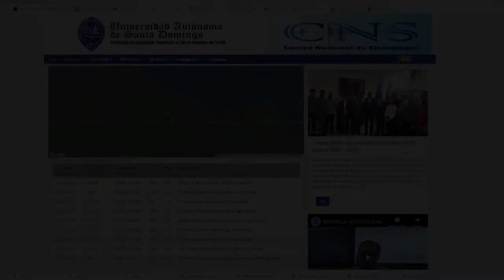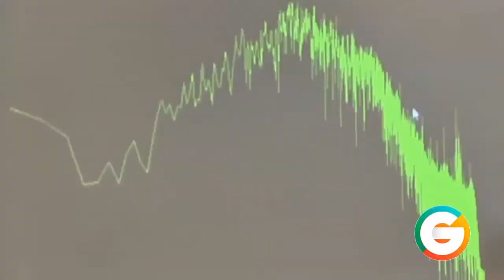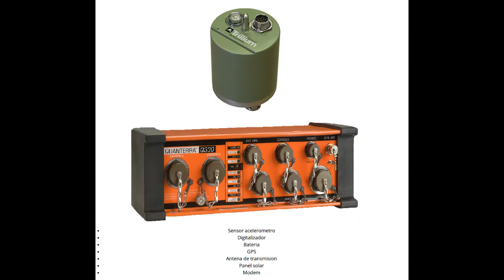Se han reportado 67 movimientos sísmicos en el 2020 en República Dominicana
En República Dominicana y Haití se produjeron 1,257 sismos en el 2019, la mayoría de ellos ocurrió en el mes de mayo con 144 de los temblores de tierra. Al 16 de mayo de este 2020 en el país se han reportado unos 67 movimientos sísmicos.